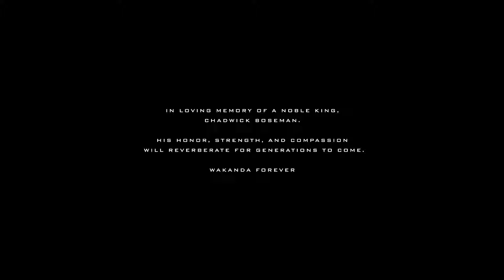Marvel Monday: Marvel's Spider-Man Miles Morales: The Battle for Harlem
Welcome back to the channel. Join me live as I stream Marvel's Spider-Man Miles Morales! Drop a comment in the chat or post your thoughts afterwards!